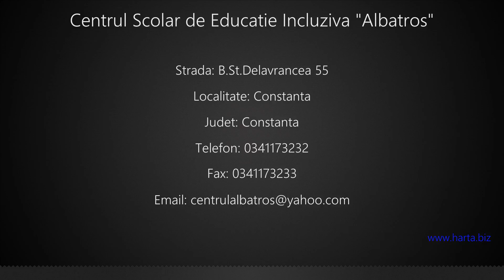Centrul Scolar de Educatie Incluziva "Albatros" Constanta